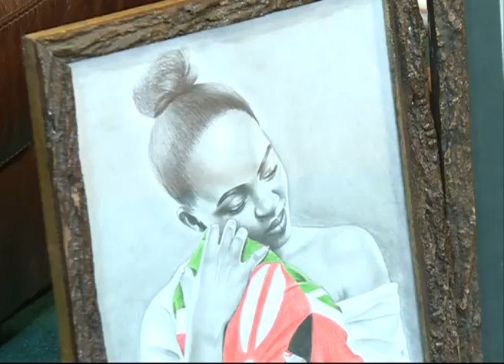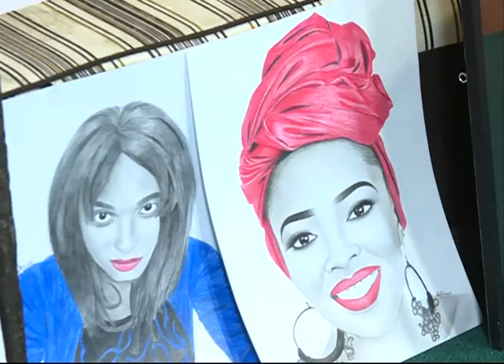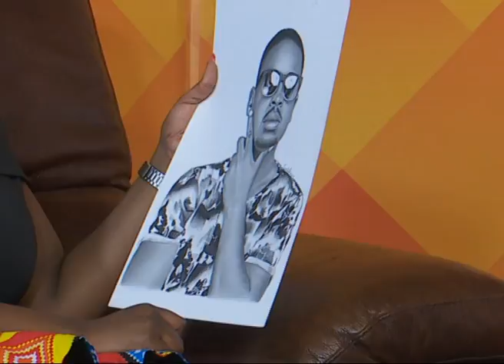LIFE AND STYLE ARTISTIC TUESDAY PART 1 231018 MARK ANGACHI PERFORMANCE